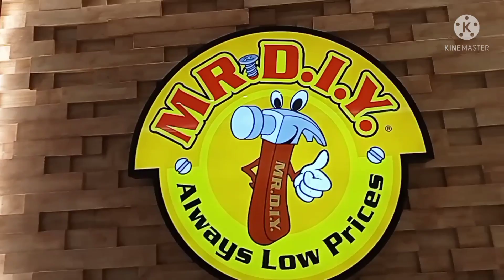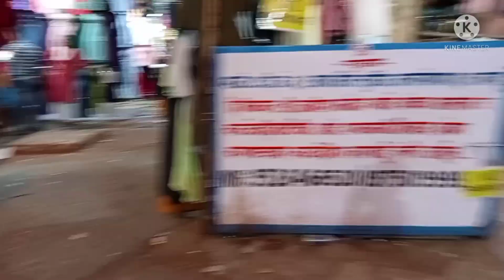THE CAPITAL MALL ll MUMBAI. VASAI-NALASOPARA 💕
cleaning vlog
daily routine

the capital mall  ll MUMBAI